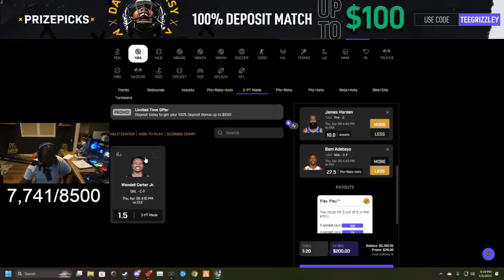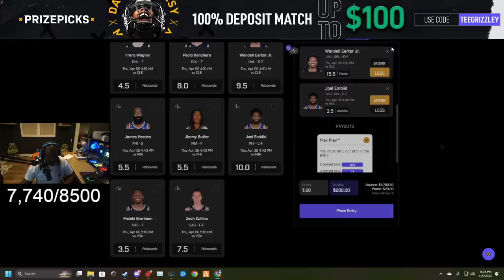Episode 34.1: We Got Ambushed On Grove! | GTA RP | Grizzley World Whitelist